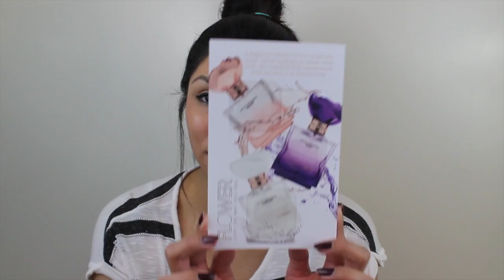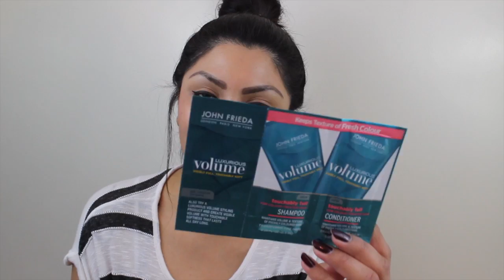Winter Walmart Beauty Box Unboxing & Why I Quit Ipsy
Hi Dollies!! I'm finally back on YouTube after what seems like FOREVER!!! So sorry that I haven't uploaded any videos!

Click video to see why I wasn't uploading :(

What I Wore:
💗 Grey and White striped shirt from Forever 21

with "Rosey" in the subject line

Thank you guys for being so patient with me! So many awesome videos coming soon! Love you guys!! Muah xo Rosey